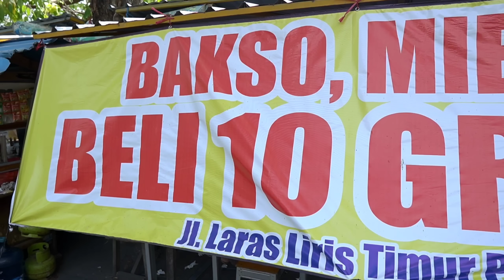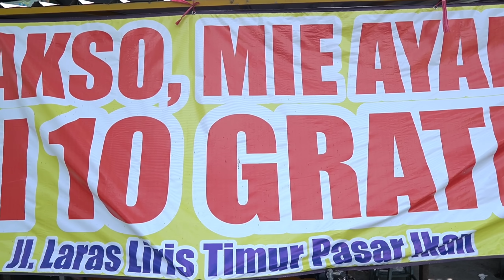100kg BAKSO LUDES SEHARI!!! 10 RIBU DAPAT PORSI BRUTAL - Bakso Pak Supaji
100kg BAKSO LUDES SEHARI!!! 10 RIBU DAPAT PORSI BRUTAL - Bakso Pak Supaji

Bakso Super Brutal Pak Supaji Sangat Murah Meriah Ukurannya Segede Kepala Bayi Cuma 15 Ribu, Pantesan Setiap Hari Selalu Ramai Pembeli. Pak Supaji Orangnya Lucu Suka Guyon Jadi Suasana Makin Riang. Pak Supaji Dulu Mantan Teknisi Kapal Dan Kini Sukses Jualan Bakso Murah Meriah Rasanya Mantap Nyam Nyam Poll.

Jl. Laras Liris Sebelah Timurnya Pasar Ikan Kaliotik Kabupaten Lamongan Jawa Timur

Buka Setiap Hari Mulai Jam 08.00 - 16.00 Wib ( Jum'at Libur )

Harga Seporsi Bakso Mulai 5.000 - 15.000 Rupiah

For Bussines / Endorse Yusuf Farda Channel